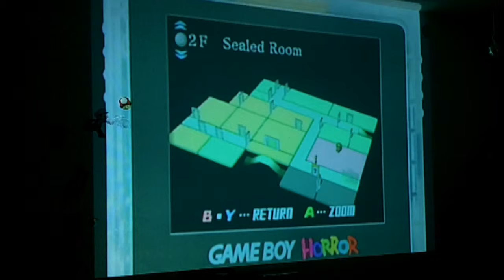Luigis Mansion Fun Time 1/3